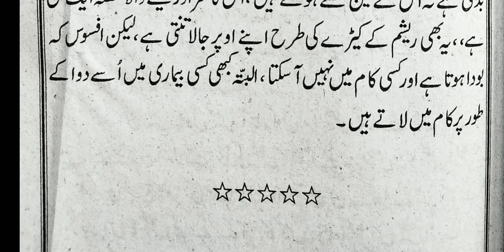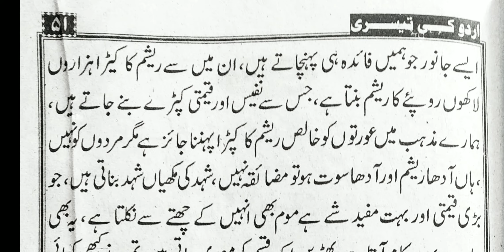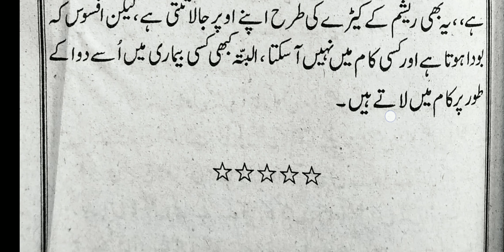Urdu ki teesri || part-50, || page No-51,|| Bin haddi ke janwar || Shamsul Hoda Nadwi Jamshedpuri.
Urdu ki Teesri bahut hi Asaan Andaaz mein padhna aur badhana sikhein.
(Sabaq No -11,Bin haddi ke janwar.